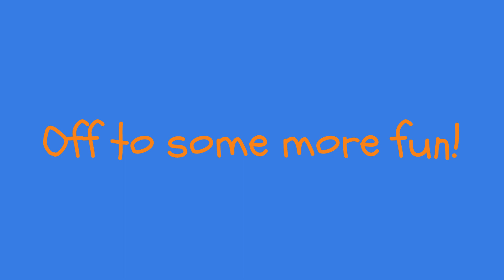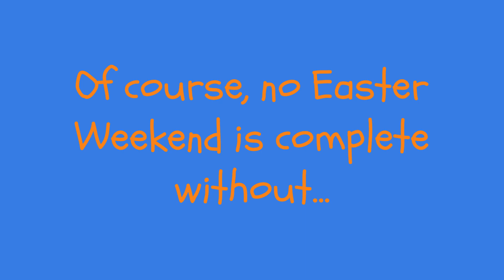DAPHNE has some EASTER Weekend FUN!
Another Easter Weekend and a lot of fun for Daphne, as she experiences two Easter Egg Hunts, and a lot more!

For more stories, photos, and fiction featuring Daphne and her animal family, visit Daphne's Dog Daze